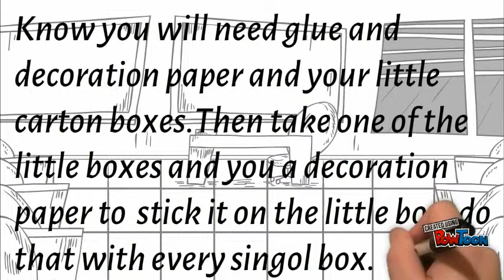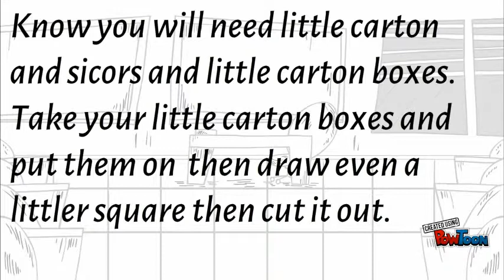how to make a pen ceter